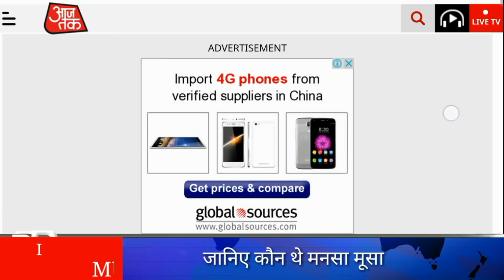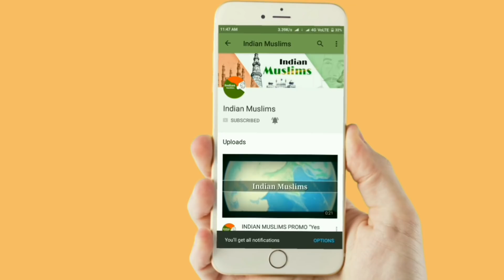दुनिया का सबसे अमीर मुसलमान | World's Richest Man in History | Mansa Musa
In This Video We Talk About Most Richest Person of Human History Mansa Musa. African Mansa Musa was world most richest man of our history. He was Ruler of Mali Saltanat, For More Info Please Watch this video till end.

मानसा मूसा कौन था, दुनिया का सबसे अमीर मुसलमान, दुनिया का सबसे अमीर व्यक्ति, मन्सा मूसा कौन था, मंसा मूसा कौन था, दुनिया का सबसे अमीर इंसान, इतिहास का सबसे अमीर इंसान, इतिहास का सबसे अमीर मुसलमान, इंडियन मुस्लिम, मुखबिर न्यूज़, इस्लामिक वीडियो

منسا موسیٰ کون تھا، دنیا کا سب سے امیر مسلمان، دنیا کا سب سے امیر انسان، منسا موسیٰ کون تھا، اسلامی ویڈیو،